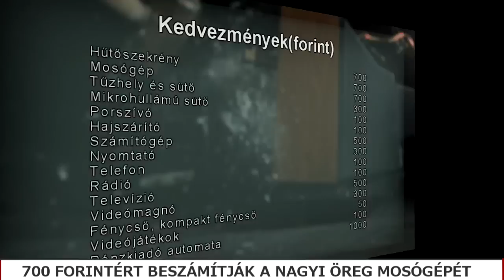700 forintért beszámítják a nagyi öreg mosógépét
Januártól több száz forint kedvezmény kaphatunk egy újonnan vett műszaki cikk árából. Ha van otthon olyan elhasználódott elektronikai berendezés, amit az adott üzletben árulnak, akkor azt egy megszabott összegért beszámítják. Azért érdemes megvizsgálni a visszavétel feltételeit.